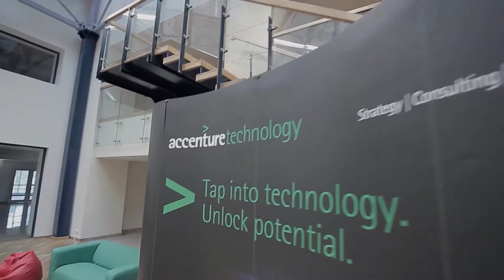DevHacks 2016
What makes you different, as a hackathon participant? It is your fantastic ability to stay alert for 24h? Maybe your ability to stay focused even if you don’t have a clue about what idea you should implement? Or is it the tricks you use to win the big PRIZE?

All these things are cool and thumbs up for all the effort you invest in them. What we want to see at DevHacks is the PASSION for what you do which will transform in amazing solutions.

Welcome to DevHacks, where we want to transform the local reality and where actions will become solutions!